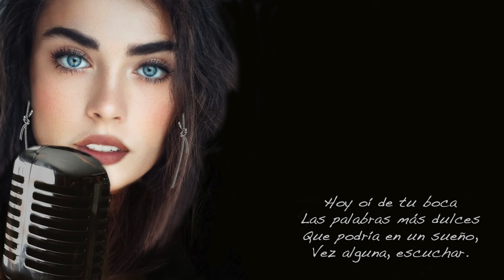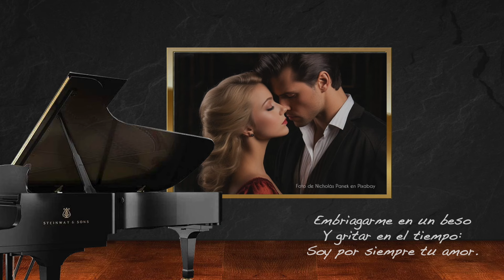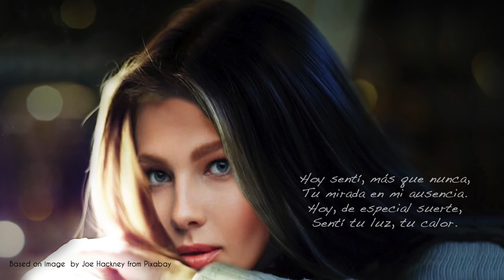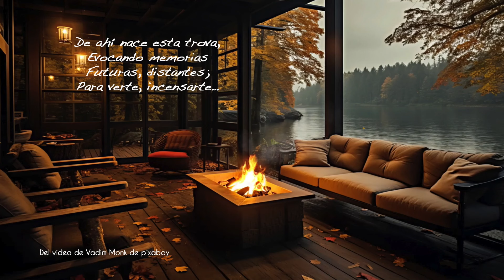SOY POR SIEMPRE TU AMOR - MAX L. LACAYO - AUG. 2024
Una balada romántica creada (letra y música) por el poeta Max L. Lacayo.